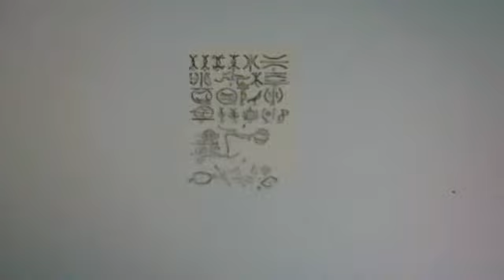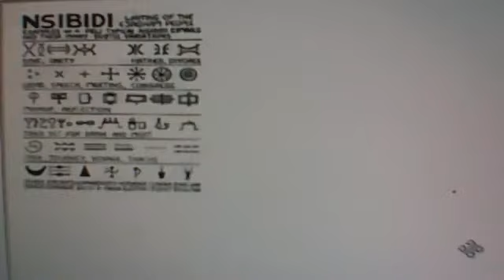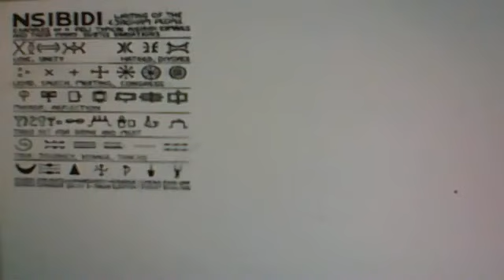illuminati part 156 intro to igbo degree chukwu uwa and demonic woods devils YouTube